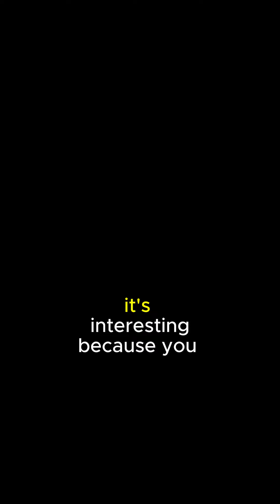How likely is it that you can get enough vitamin D without supplementation?